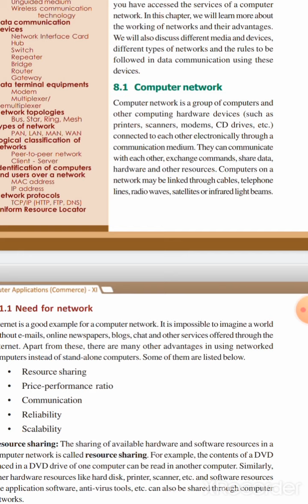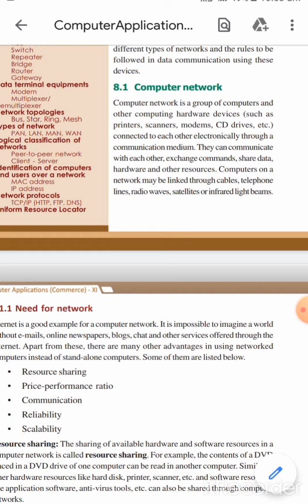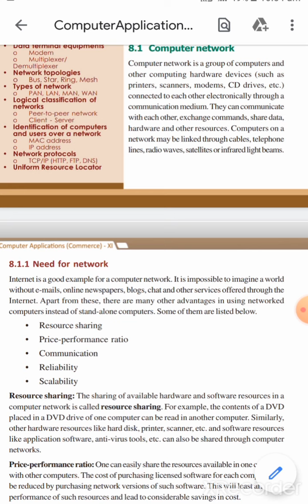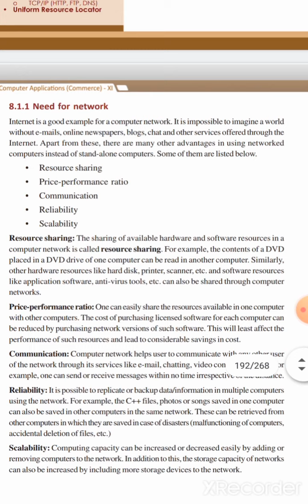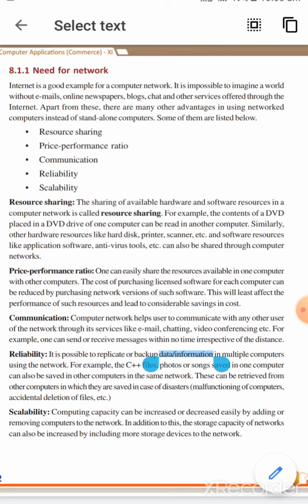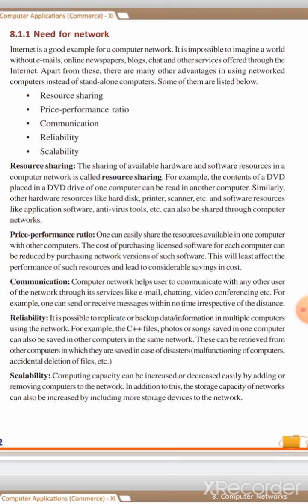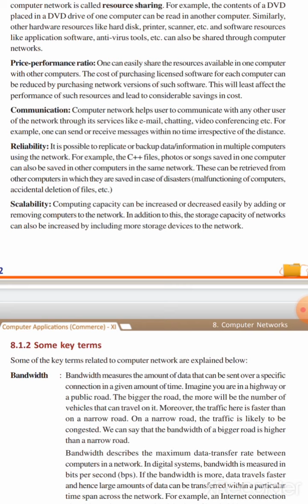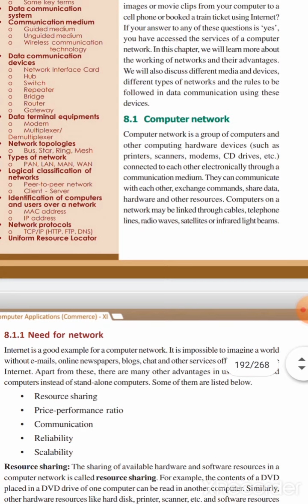Computer Networks - advantages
Definition and advantages